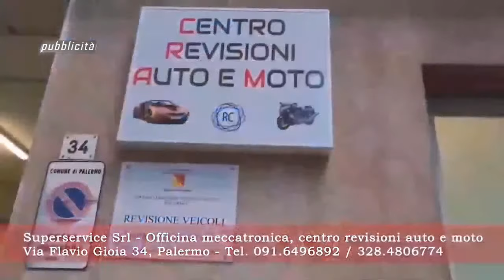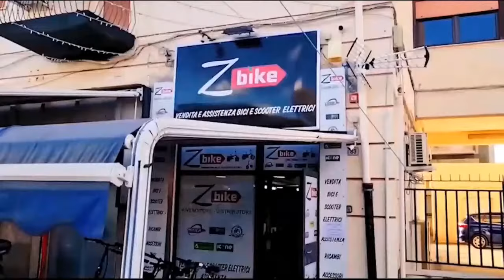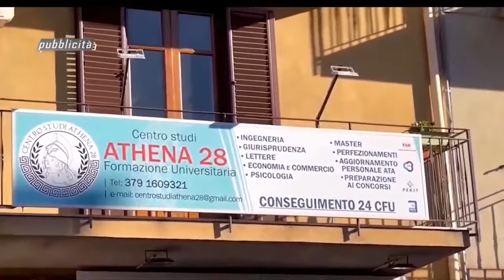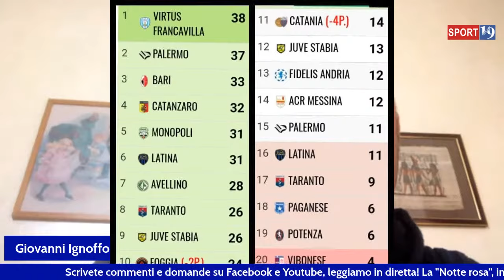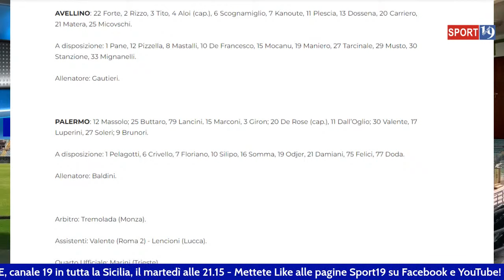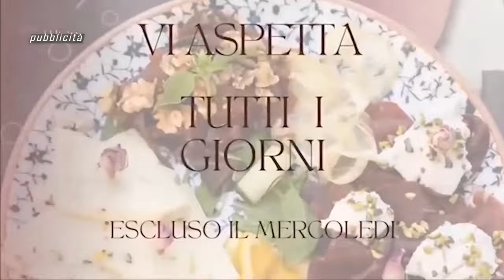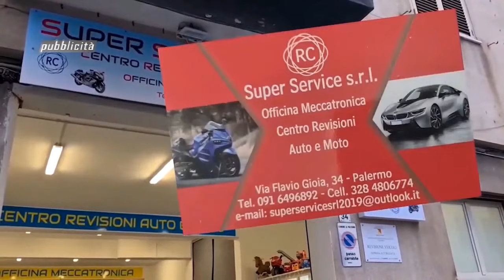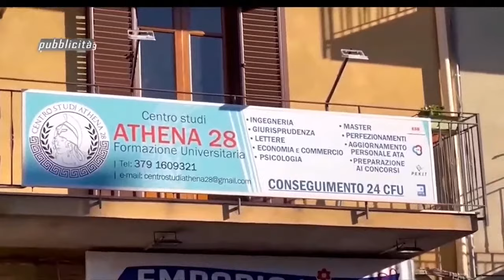Avellino-Palermo, LIVE Sport19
Avellino-Palermo: alle ore 13,30 in diretta con Enzo Bonsangue e Roberto Pedivellano il prepartita LIVE di TeleOne: le interviste, gli approfondimenti, le formazioni ufficiali. Aspettiamo i vostri commenti!